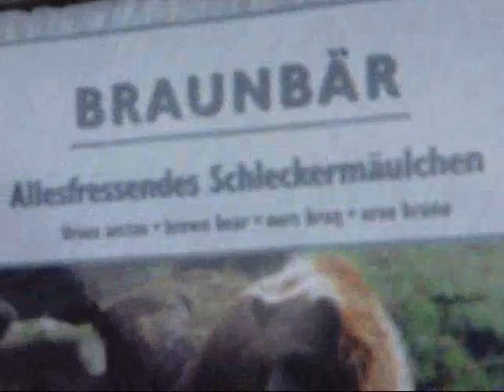Alpine Zoo Salzburg Braunbaeren Brownbears CIMG 0074